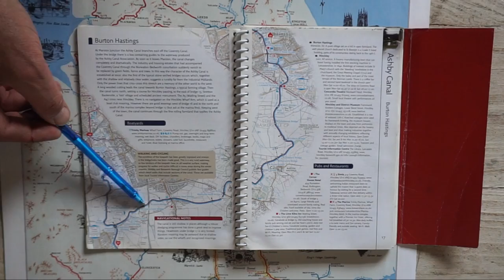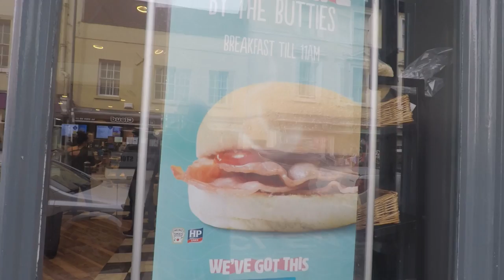We U-turn to travel The Ashby Canal - ep47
As repairs complete early we U-turn and take our Narrowboat up The Ashby Canal.

Rich does some DIY and starts work on the kitchen with brother Bob.